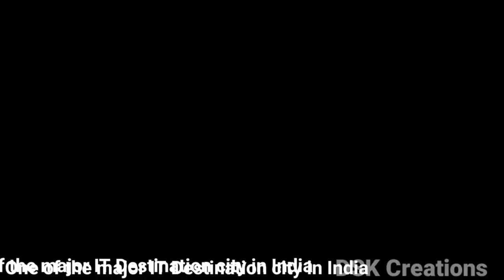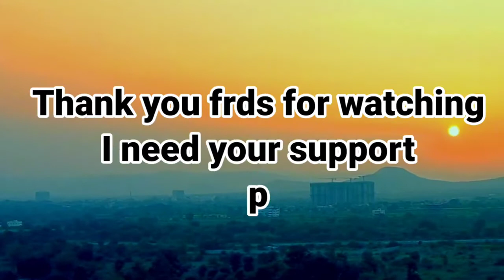Pune city 4k drone video Maharashtra india